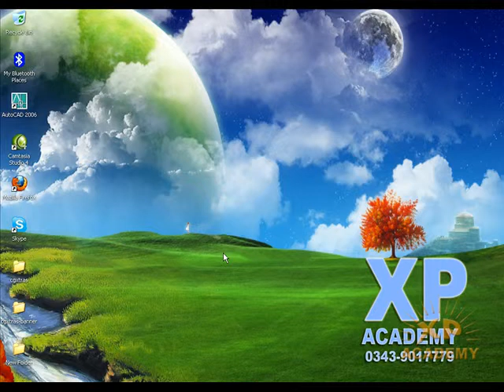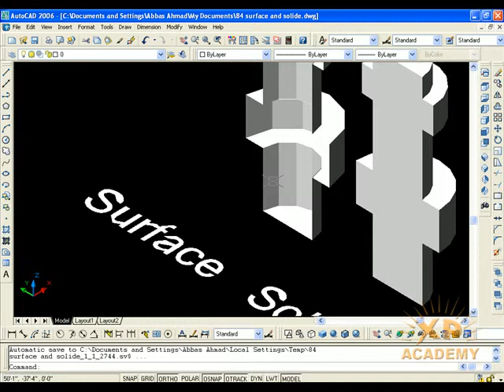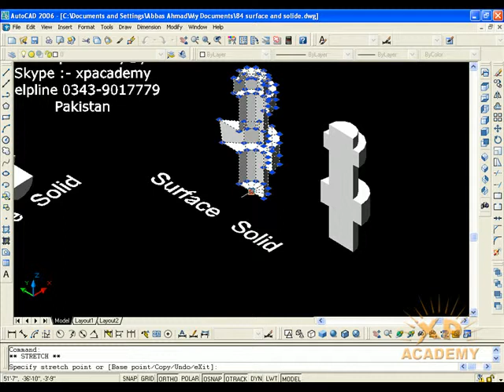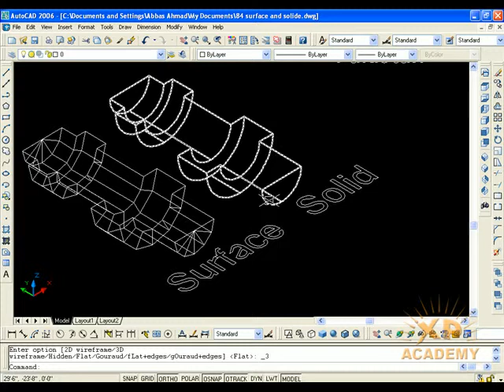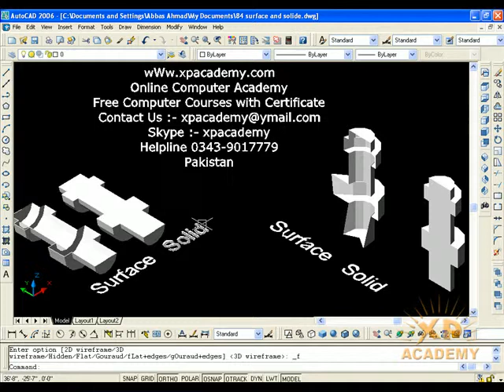Lesson 84: AutoCAD Sculpt Command Convert 3D Surface Into 3D Solid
Welcome Back!
In this Lesson we will Discuss Autocad Sculpt Command Convert 3d Surface Into 3d Solid in Detail.
Learn Autocad tutorial how to use sculpt command to convert 3d surface object into 3d solid object easy and fast, check it out!!!

To Convert Surfaces That Enclose a Volume to a 3D Solid:
Click Surface tabEdit panelSculpt.  Find
Select one or more surfaces that completely enclose a volume.
There must be no gaps between the surfaces. A 3D solid object is created.

Troubleshooting

In some cases, an error message results when you try to convert surfaces and meshes to a 3D solid. The following suggestions may be able to resolve the issue:

Surfaces might not completely enclose a volume. If you extend the enclosing surfaces through and past the other surfaces, this can reduce the chance of a small gap.
Meshes edited using gizmos can sometimes have gaps between the faces. In some cases, you can close these gaps by first smoothing the mesh object.
If you have modified a mesh object so that one or more faces intersect faces in the same object, you cannot convert it to a 3D solid.